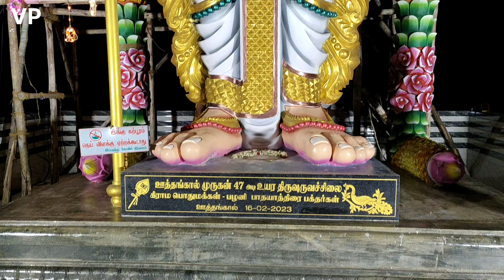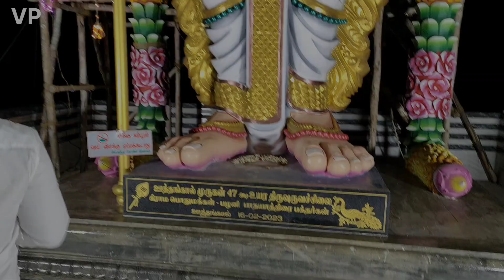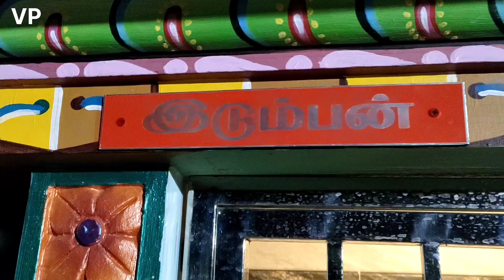ஊத்தங்காலில் 47 அடி உயர ⁉️ முருகன் சிலை 💯itha pathigala😮murugan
47 அடி முருகன் சிலை உள்ளது. ஊத்தங்காலில் 47 அடி உயர முருகன் சிலை